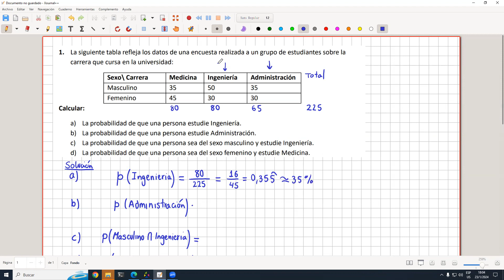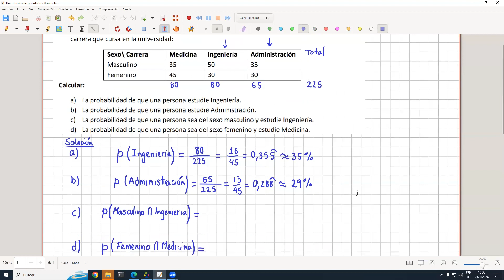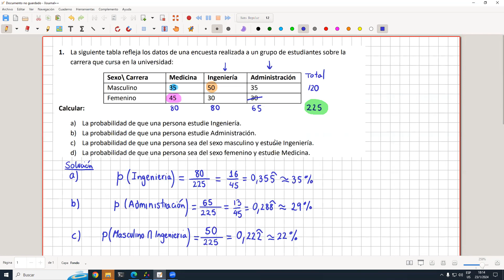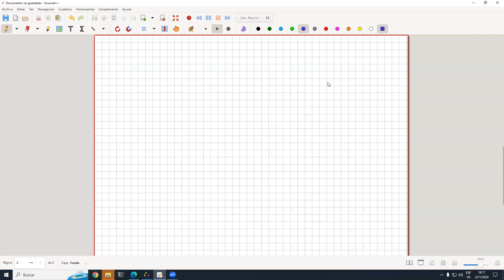Probabilidad y Estadística 2 - Modelo Parcial 1 Verano - MAT302-SC - 23/01/24